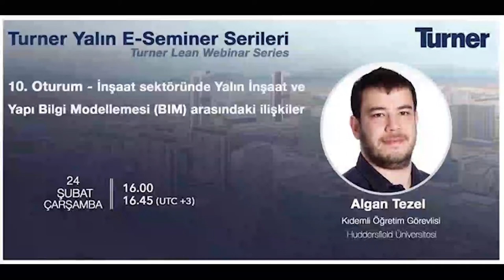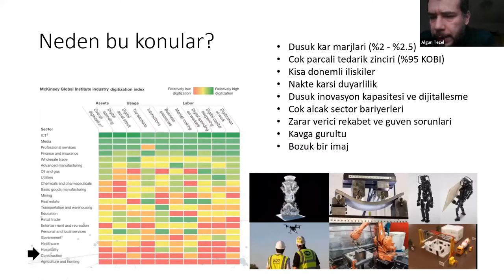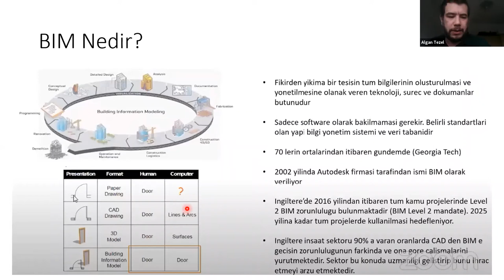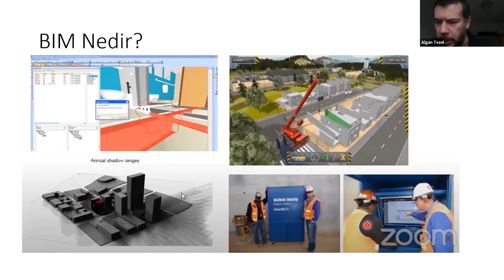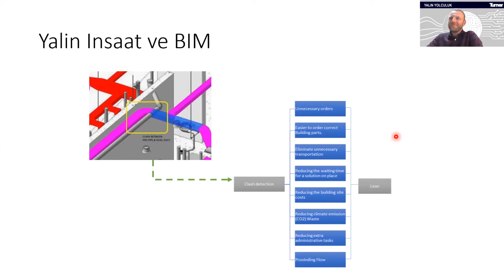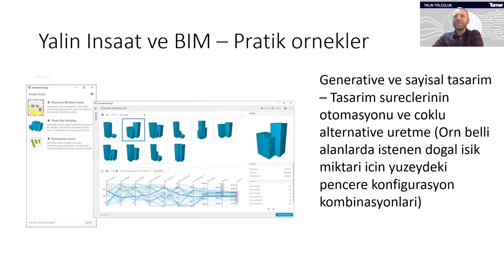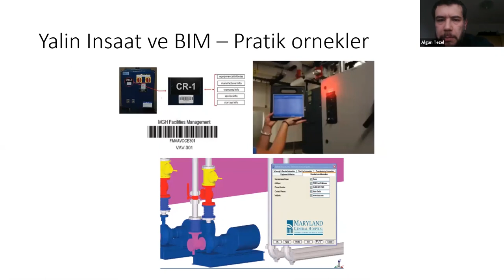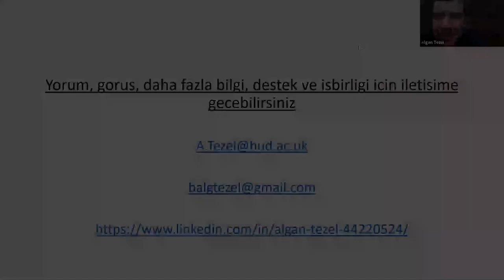Turner Lean Webinar Series | Ep10 | Interaction between Lean and BIM in Construction Sector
In the 10th session “Interaction between Lean and BIM in Construction Sector” moderated by our Lean Leader and Construction Manager Göksel Boyacıoğlu, our guest was Algan Tezel – Senior Lecturer and Course Leader at University of Huddersfield. Mr. Tezel shared his extensive information about BIM applications in design and construction stages of the projects.  He pointed out the importance of integrating lean approach in BIM technology in terms of duration and engineering applications. In the Q&A session, Mr. Boyacıoglu asked the questions coming from the attendees, and Mr. Tezel answered them.